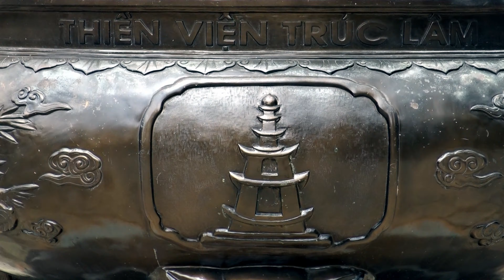Экскурсия в Далат. Часть 2 / Вьетнам 2019 с Авиафлот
В этом ролике вы вместе с менеджером по туризму Аленой Демаковой продолжите экскурсию по Далату, Вьетнам. Увидите храмы и пагоды, отель - музей Crazy house, еще один водопад и зоопарк на его территории!

Туры по всему миру от группы компании "Авиафлот"  по привлекательным ценам и с выгодными предложениями! Вас проконсультирует персональный менеджер имеющий годы опыта. И сможет подобрать именно для вас индивидуальный тур.

Группа компании «Авиафлот» - крупнейшая сеть билетных касс и турагентств в Алтайском крае. «Авиафлот» - лидер по продаже авиабилетов в Алтайском крае. По результатам работы туристическая компания Авиафлот вошла в «ТОП -100 лучших туристических компаний» России.
В настоящее время в группу компаний «Авиафлот» входит 18 офисов продаж г. Барнауле, Бийске, Рубцовске и Горно-Алтайске.  Надежность компании, безопасность отдыха туристов, круглосуточное и оперативное обслуживание клиентов подтверждается 20 годами работы на туристическом рынке. В компании работает более 120 сотрудников, цель работы которых помогать людям, путешествующим по миру, беря на себя все заботы по организации поездки.